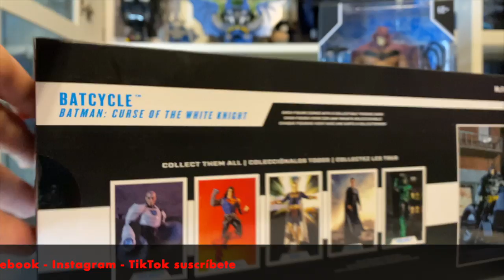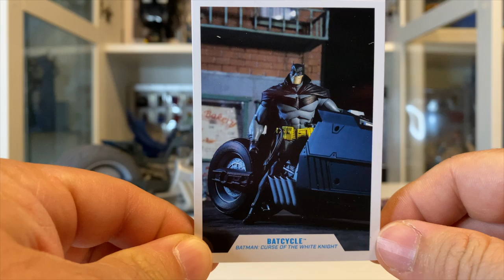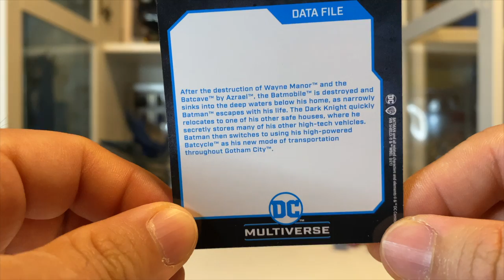Batman El Caballero Blanco y Baticicleta de McFarlane Toys Batman White Knight Reseña Video Unboxing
¡Hola Amigos!

 ¡Aquí les traigo el video unboxing de estas dos figuras: Batman el Caballero Blanco y una Baticicleta por parte de McFarlane Toys! ¡Espero les guste este video! ¡No olviden subscribirse al canal!